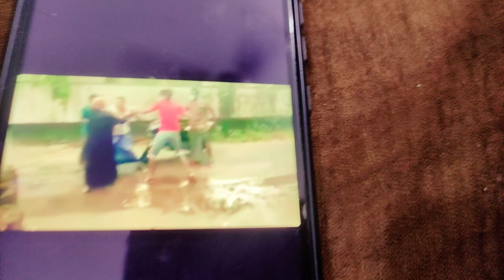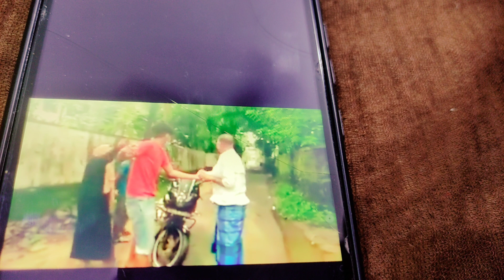മുസ്ലിം ലീഗ് പള്ളിക്കമ്മിറ്റി മെമ്പർ രാത്രിയിൽ ഫോണിൽ സ്ത്രീയെ ശല്യം ചെയ്തതേ ഓർമ്മയുള്ളൂ..